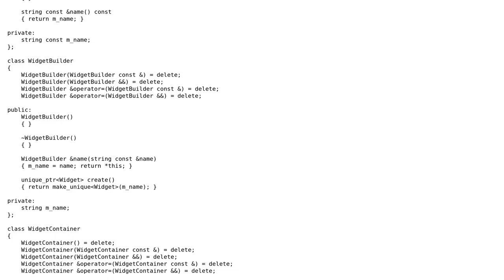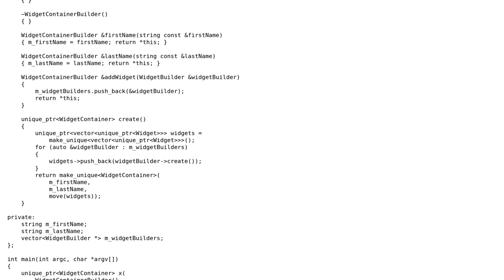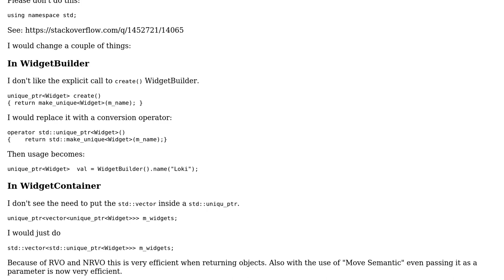Code Review: Builder/named argument/fluent interface pattern with unique_ptr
With thanks & praise to God, and with thanks to the many people who have made this project possible! | Content (except music & images) licensed under CC BY-SA | Music | Images & others | With thanks to user Richard Cook user Martin York and the Stack Exchange Network Trademarks are property of their respective owners. You are responsible for your own actions.